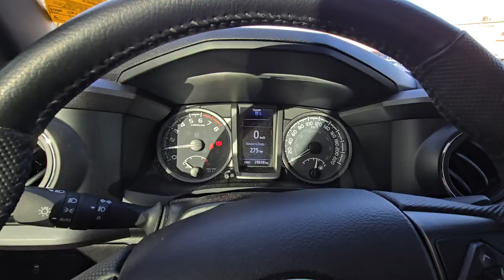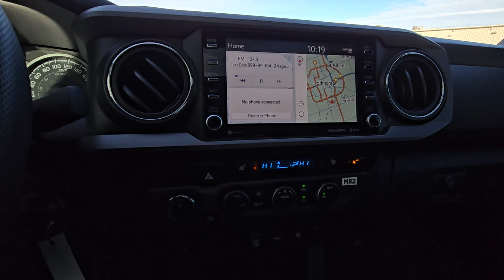2022 TACOMA TRD SPORT MANUAL SHERWOOD NISSAN HS